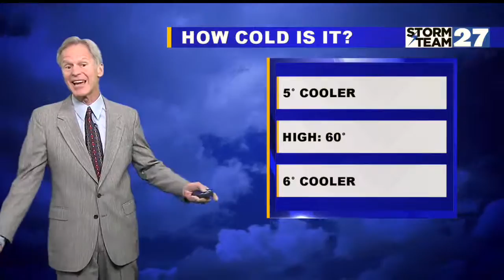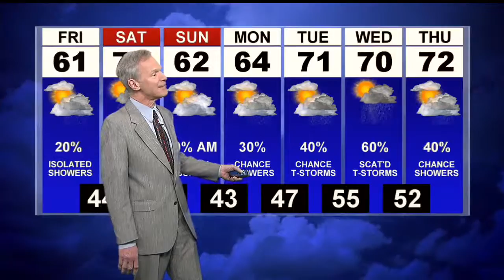Scattered showers this afternoon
Friday becoming mostly sunny and breezy